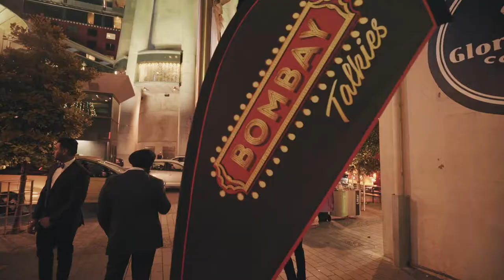Bombay Talkies at Glass Goose - December 2016